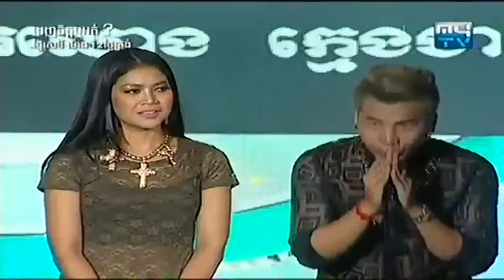MYTV - Penh Chet Ort - Penh Jet Ort - Like it Or Not - ពេញចិត្តអត់, 09 May 2015, Part 06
rfi khmer
khmer post
rfa khmer mobile
world khmer radio
voa khmer radio
voa khmer
rfi radio
koh santepheap
rfa khmer video
ki media
rfi
rfa khmer podcast
rfa Burmese
rfa burmese
rfa tieng viet
danlambao
voa
vnexpress
rfa khmer
rfa tv
www rfa org khmer
khmer live tv radio rfa
voa radio khmer
rfa news
rfa khmer radio free asia
rfa khmer radio voa
rfa khmer radio vietnam
rfa khmer radio cambodia
rfa khmer radio free asia broadcasts
rfa khmer radio free asia broadcasting
rfa khmer radio news
rfa khmer radio asia
rfa khmer cambodian
ki-media blogspot
rfa khmer news
rfa khmer cambodian broadcasts
rfa vietnamese
dvb
dai rfa tieng viet
rfa fighting
rfa mma
khmer news
rfi.fr radio
radio francaise internationale
rfi radio
rfa
voa
rfa khmer
voa khmer
rfi khmer archive
khmer rouge
cnrp
voa
rfi radio
rfi radio khmer
rfi radio en direct
rfi radio hausa
rfi radio francais facile
rfi radio frequency interference
rfi radio vietnamese
rfi radio foot international
rfi radio soufriere
rfi khmer radio in france
khmer live tv
rfi khmer radio news
facebook sign up
rfi khmer radio in french
khmer newspaper
cnrp radio
cnpr certification
cnrp mining inc
cnrp protocol
cnrp mining
cnrp facebook
cnrp song
cnrp youth
cnrp cambodia
pp post khmer
cnrp tv
cnrp_tv_news
cnrp news
khmer news
CNRP TV News
CNRP Party
CNRP Party Facebook
CNRP Certification
Khmer CNRP TV
Cambodian National Rescue Party
sbk khmer radio
sbk live radio
sbk real radio
sbk radio cambodia
sbk radio
voa khmer video
koh santepheap
rfa khmer
khmer news youtube
rfi khmer
voa khmer media
dap news
voa special English
voa khmer news cambodian
voa khmer news today
rfa khmer
voa khmer news service
voa khmer news languages
voa khmer news video recent release
youtube khmer cambodia khmer
youtube voa khmer news today 2013
RFA Khmer Cambodia
Khmer Krom RadioKhmer Live TV
VOA News
VOA Khmer Cambodian
VOA Khmer Radio Cambodia
Cambodia News
koh santepheap radio
camhr
koh santepheap video clip
koh santepheap news in khmer
koh santepheap daily online
koh santepheap daily khmer
koh santepheap daily kh breaking news index
koh santepheap youtube
koh santepheap cambodia daily
koh santepheap daily local category
khmer koh santepheap
koh santepheap kh
free radio asia